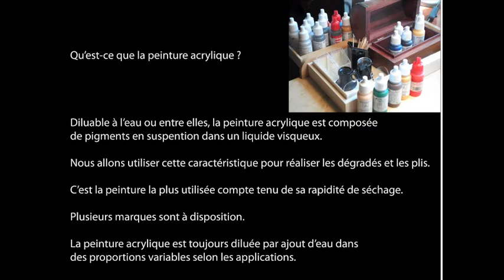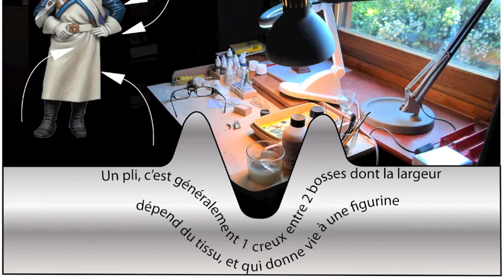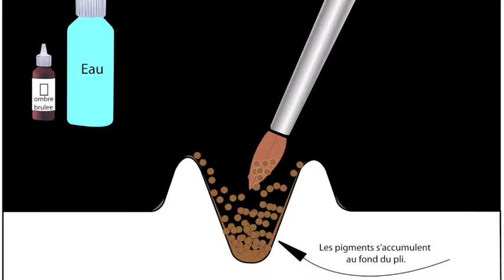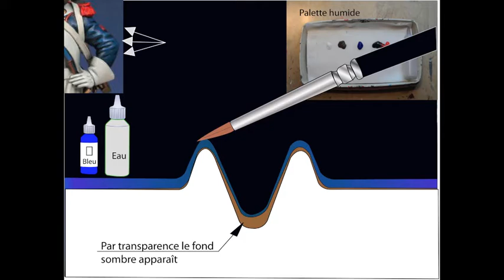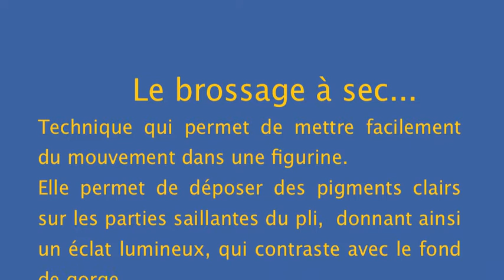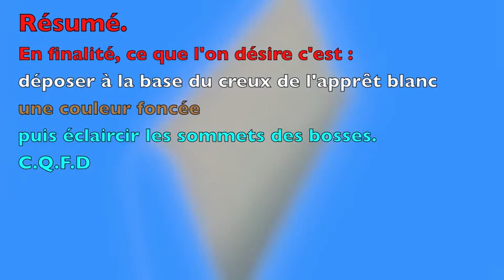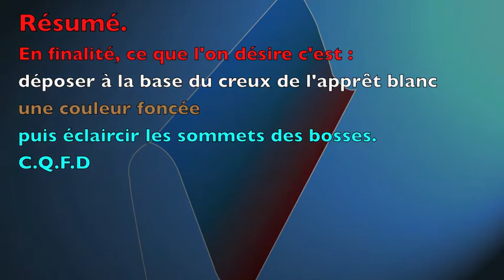Metamonde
Peindre les plis d'une figurines...mais c'est facile...suivez Pierre